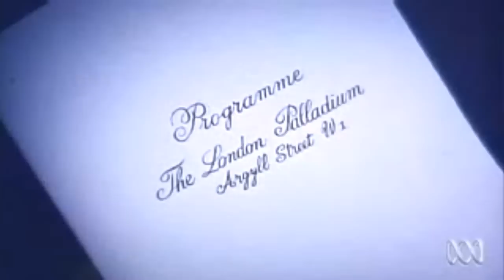Judith Durham Northern Lights 1997